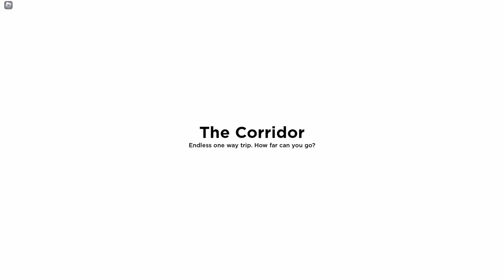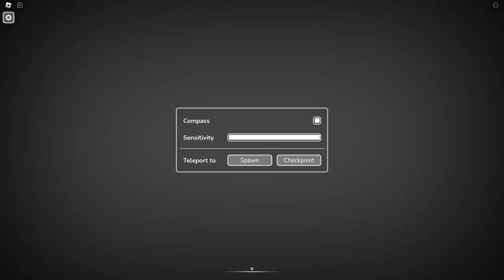The Corridor | ROBLOX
The Corridor is a short little horror game where you walk an endless passageway in one direction and don't stop. It may seem boring on the surface, but as you explore deeper and deeper you will eventually see that it is a lot more than that. The factor that I personally found nice was the fact that the rooms will change every maybe like 2-3 minutes in order to not bore the player, creepy or not creepy, which adds a fresh coat of new scenery for however long you walk the hallway. According to AN_Nic, this game is based around a dream he had, similar to another game I uploaded over a month ago by now, though just based on the scenery, tension, and overall atmosphere of the game, that it takes just slight inspiration from something like the Backrooms, Rooms, or Doors. Well worth just taking a peek at.